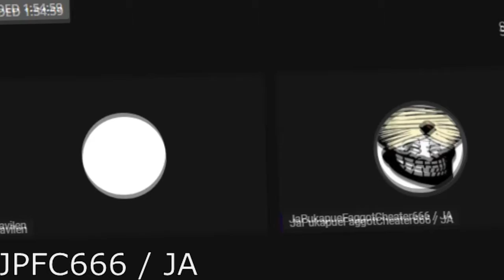i edited a conversation with javilen after his stream ended